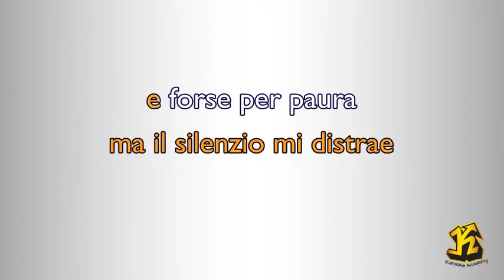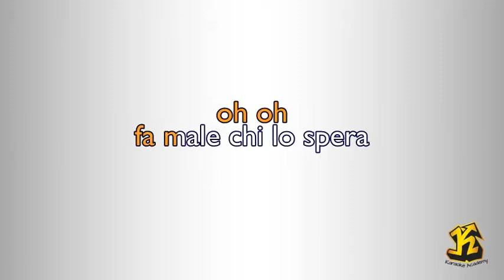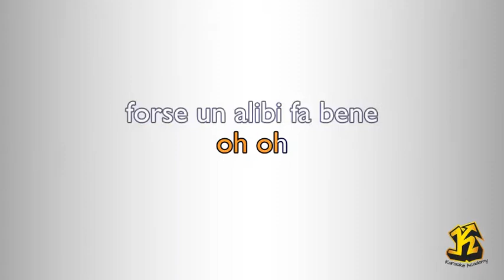Giusy Ferreri - Passione Positiva (Versione Karaoke Academy Italia)